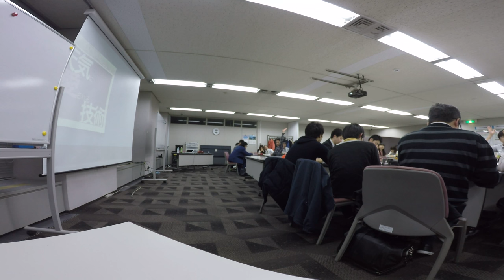モテサクカフェ2016 天気に愛される技術 2676/04/08 @サンシャイン60 日本気象協会GP080637